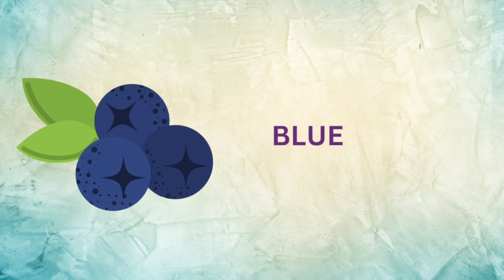Juicy Delights: Exploring the World of Fruits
Explore the vibrant world of fruits with our captivating video! From the juicy sweetness of watermelons to the tangy burst of citrus, join us on a visual journey through nature's finest creations